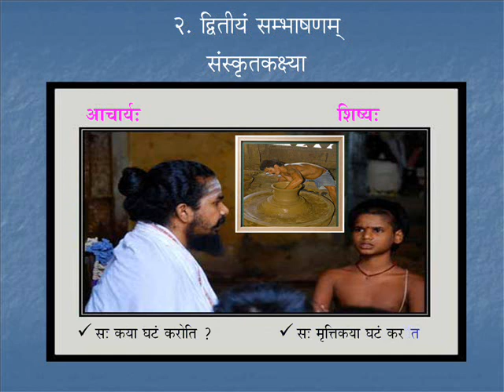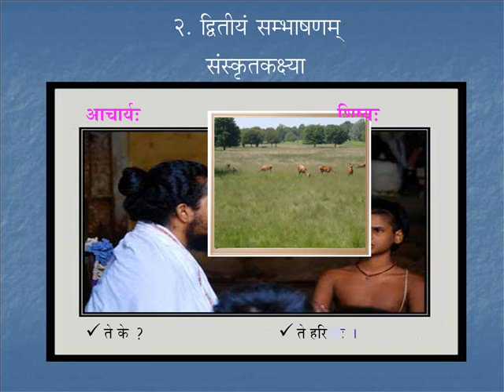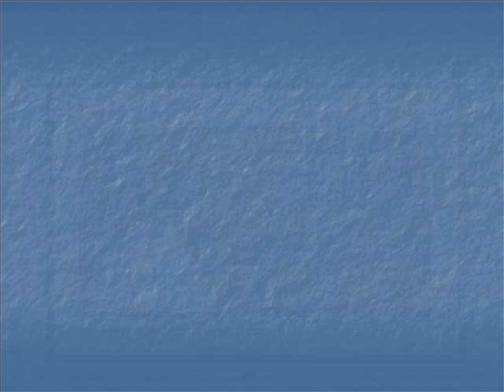Sambhashana-2 | Course-2 | Day-02